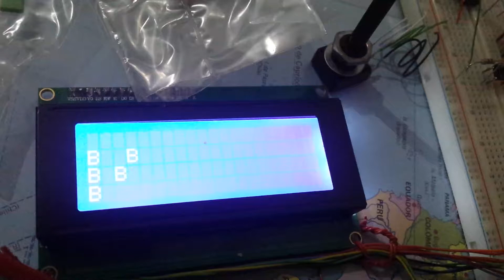LCD printing with atmega328